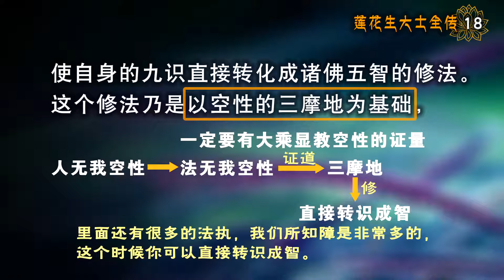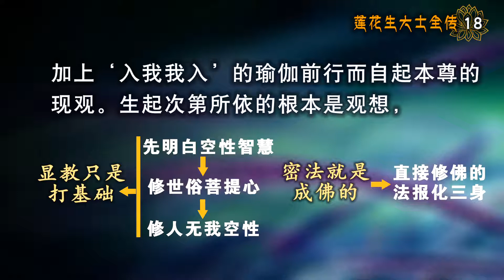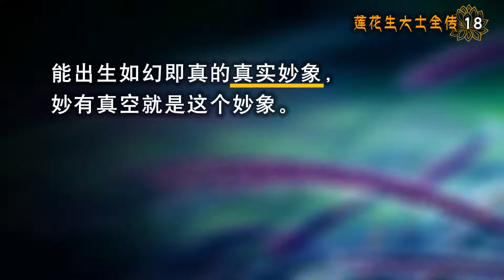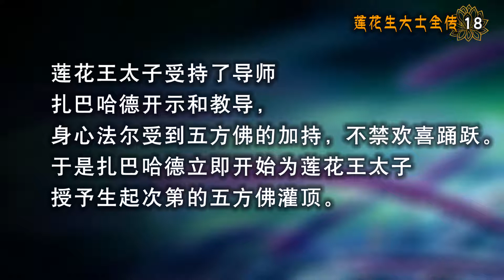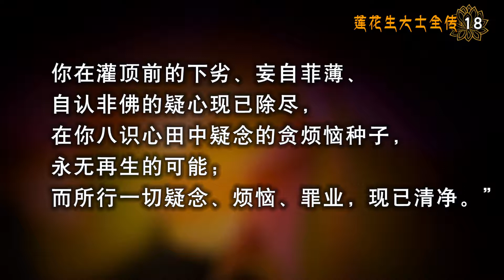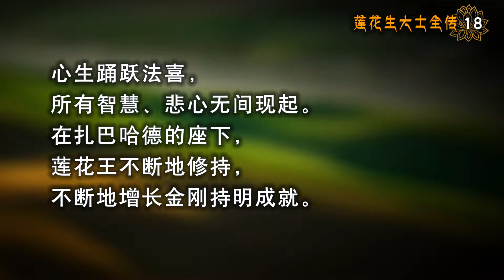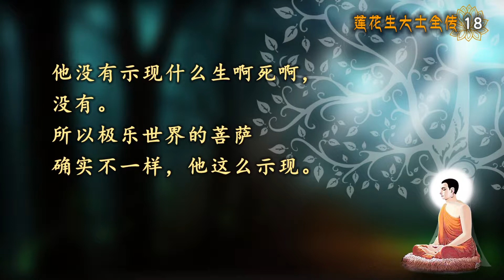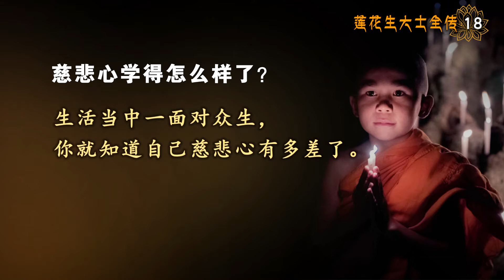18 莲花生大士传记【2 3狮子吼声 现入法界会本尊2】 20180701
莲花生大士的故事